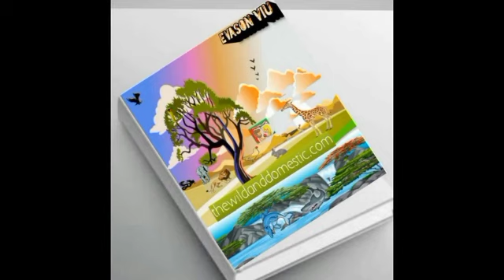WILD FIGHT! Kangal Takes on Grey Wolf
Witness the ultimate showdown between two fierce predators in the wild! In this epic encounter, a powerful Kangal dog takes on a grey wolf in a fight for dominance. Watch as these two animals clash in a display of strength, agility, and cunning. Who will emerge victorious? Find out in this thrilling video that will keep you on the edge of your seat. From the frozen tundra to the mountain ranges, these two apex predators go head-to-head in a battle for survival. Don't miss this intense and action-packed video that will leave you breathless!

Kangal type breeds
There are also other shepherds dogs in Anatolia that mixed with kangals and are usually falsely named kangal. A good kangal is not too big, its a big dog but not too big. Too big ones are usually results of crossbreeding with the Anatolian mastiff, Malaklı.

Turkish Çapar Dog
Another Anatolian breed that mixed with kangal. They are sometimes called Çapar Kangal but probably, they are just another mastiff. Still, a very handsome dog.

Akbaş
Descendants of Central Asian dogs brought to Anatolia with Turks.

Boz
This is a type of kangal, the difference is probably just color.

Kangal Dog vs Grey Wolf - which is more powerful? - Wild and Domestic